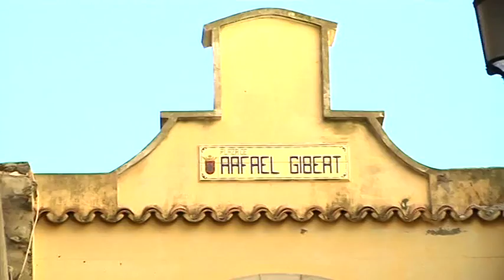El Gobierno da marcha atrás y no llevará la revocación del PGOU al pleno del lunes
La revocación del PGOU no se llevará finalmente al pleno ordinario de agosto que se celebrará el próximo lunes. Así se lo comunicaba la vicepresidenta primera de la Asamblea a los grupos de la oposición en la tarde de este miércoles. El Gobierno estudia ahora la posibilidad de llevarla al pleno de septiembre o bien retrasar esta decisión para poder estudiarla más detenidamente.